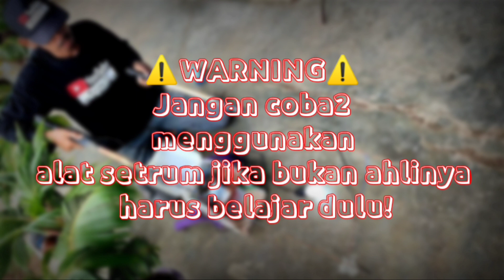Nyetrum Belut Gak Sengaja Ketemu Ular Bikin Kaget‼️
Di begal ular sawah kaget!!